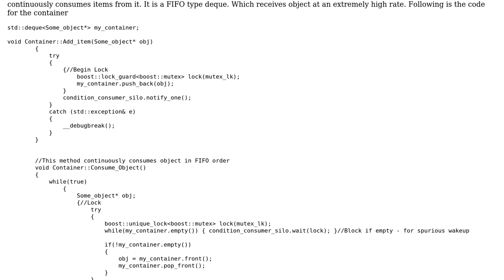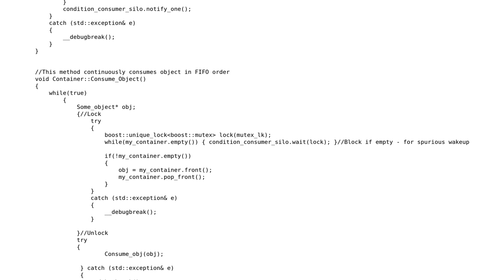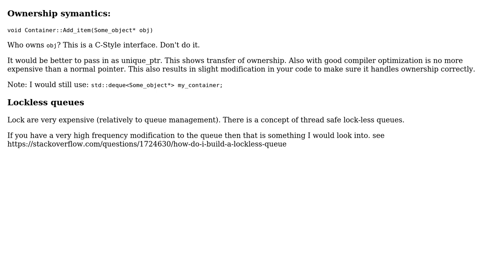Deque Container with an instant consumer for high speed object dumping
With thanks & praise to God, and with thanks to the many people who have made this project possible! | Content (except music & images) licensed under CC BY-SA | Music | Images & others | With thanks to user Rajeshwar user Martin York and the Stack Exchange Network Trademarks are property of their respective owners. You are responsible for your own actions.